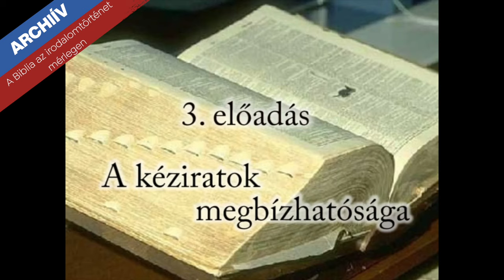A Biblia az irodalomtörténet mérlegén - 3. rész. A kéziratok megbízhatósága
Egy érdekes útra hívom Önöket. Van egy könyv, amit úgy hívnak, hogy Biblia. A keresztény emberek számára ez egy szent könyv. Mit jelent ez az emberi műveltség szempontjából? Hogy jött létre ez a könyv? Lehet-e a Bibliában bízni? Melyek azok az alapvető ismeretek, amit egy művelt embernek a Bibliával kapcsolatban tudnia kell?
A butaság ellen nem elég úgy harcolni, hogy azt mondom, hogy ez butaság, hanem tényeket kell felhozni ellene.  A jelen  előadássorozat  kapcsán megtudjuk, mit is jelent a Biblia mint könyv. Erről igazán nem is szoktunk ekképpen beszélni. A keresztény ember azt mondja, hogy ez egy szent könyv, mint egy égből pottyant "valami". Ez a könyv, olyan mint Jézus Krisztus "Minekutána az Isten sok rendben és sokféleképen szólott hajdan az atyáknak a próféták által, ez utolsó időkben szólott nékünk Fia által." Zsid 1.1.
Gyertek velünk erre az utazásra Szigeti Jenővel!
🎬 Dr. Szigeti Jenő archív videósorozata. Kecskemét 2006. okt. 12-nov 23
Banki átutalás
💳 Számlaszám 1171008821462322